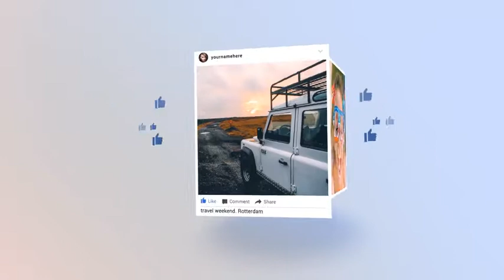Facebook Promo Cube Gallery